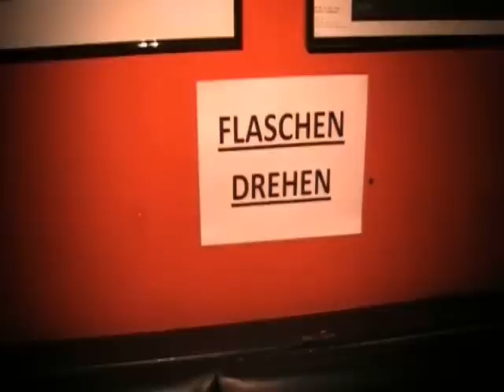September 22nd 2012: Impressions "Pi-Jama Party" @ Club Pi Vienna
Pi-Jama Party is a Club Pi event franchise.

Pi-Jama Party! - The Slumber Party & Bedroom Clubbing at Club Pi!
Kinky Electro, Naughty Beats & Alltime Slumber Party Classics!
2 Areas: 1) Slumber Party Magic // 2) Barely Legal Dreams

Thx to DJ -jl- from Straftanz!

Videotracks: Straftanz - The Bass Below & P.s.y. - G. Style

Video by Robert Kng